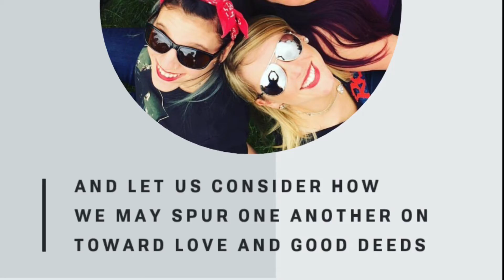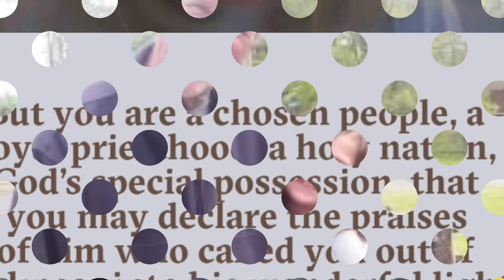What’s He Gonna Say About Me?